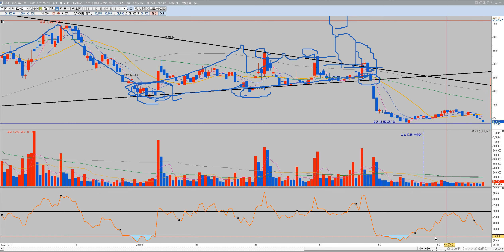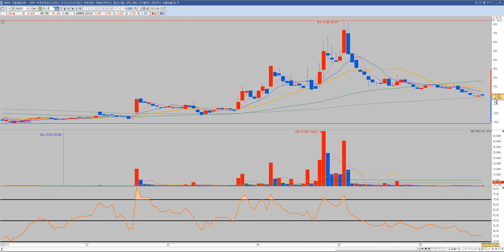주도주중 ㅣ과대낙폭종목ㅣ 뭐가잇나 ㅣ제가 정리할려고 만든 영상입니다ㅣ. 유니온ㅣmds테크ㅣhd현대에너지솔루션ㅣ이지바이오ㅣ세아메카닉스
1억 10억 100억 1000억 2천만원 1천만원 500만원 50억 동네부자 지역개미 동네개미 김작가TV
슈퍼K 김정환 개형 주식카페 미국주식 게임스탑 공매도 펀더멘탈 저평가 우량주 시가총액 배당수익률 평균거래량 해외주식 국내주식 상한가 인베스팅닷컴 키움증권 한국투자증권 네이버 동학개미 서학개미 비트코인 이더리움uniswap wrapped bitcoin GME facebook BTS YG SM uniswap wrapped bitcoin sv eos monero 박호두 화이자-제약회사 Share Share Share price Samsung Group  Samsung Electronic Samsung Tesla, Inc. Tesla vestment  Stock Pharmaceutical industry Hyundai Motor Company  KOSPI Security SK Hyni Celltrion Market Nvidia Stock market Korean Air Dividend    Commission Microsoft Kia Pfizer Pfizer Ltd  RISING Pfizer Pfizer Ltd  SEEGENE Gilead Sciences Delta Air Lines    Inovio Pharmaceuticals, Inc.    AstraZeneca    NYSE:NIO    Kakao Games    Il Yang Pharmaceutical Novavax NASDAQ:QQQ Square Erwin Schr철dinger Tesla, Inc. Shin Poong Pharm.Co.,Ltd.    Evolus  Tesla  Bukwang Pharm Co Ltd    SK C&C    Coca-Cola    Price?밻arnings ratio    Nasdaq Composite    Samsung Life Insurance    GC Pharma  Tesla, TeslaInvestmentStockPharmaceutical industryHyundai Motor CompanyKOSPISecuritySK HynixCelltrionMarketNvidiaStock marketKorean ir Dividend Commission Microsoft  Kia Pfizer Pfizer Ltd 쌍용차 디바이스이엔지 한전산업 세원셀론텍 율촌화학 뉴보텍 에프엔에스테크 이크레더블 고려신용정보 대림산업 대림건설 아스트라제네카 화이자관련주 응압병실관련주 계양전기 세방전지 인터지스 솔트웍스 제넨바이오 명문제약 키네마스터 동성제약 인터파크 지니뮤직 가온미디어 카페24 대한해운 바이넥스 삼화페인트 대웅제약 한온시스템 오텍 영진약품 테라셈 알티캐스트 에이프로젠kic 에이비엘바이오 유나이티드제약 필룩스 티앤엘 드림텍 세화아이엠씨 엔케이물산 바이오리더스 삼화전자 상상인인더스트리 SBI인베스트먼트 엠에스오토텍 서연탑메탈 덕성 진도 한국전자홀딩스 일동제약 제이티 에스트래픽 위메이드 대영포장 한송네오텍 주식하는법 주식기초 주식차트보는법 천영록 와우넷 주식투자 허영만 타짜 주식 체인지그라운드 julius chun 실전투자 소액의꿈
서연이화 미디어젠 한국전자인증 디지캡 gs건설 대우건설 녹십자랩셀 이노테라피 리노공업 롯데리츠 현대오토에버